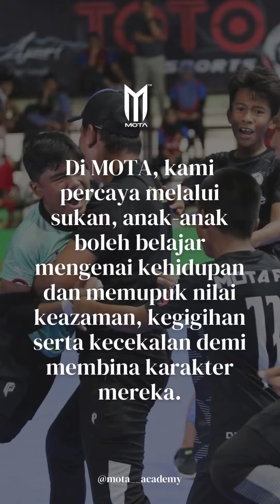KENAPA PERLU PILIH MOTA AKADEMI?